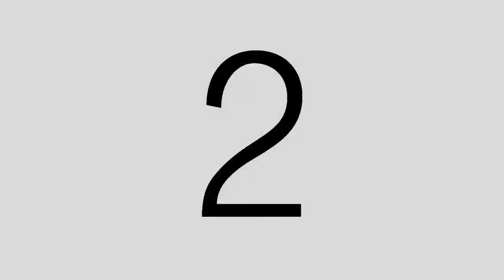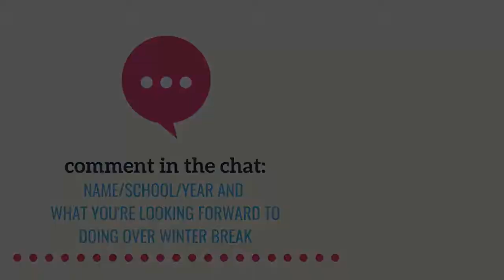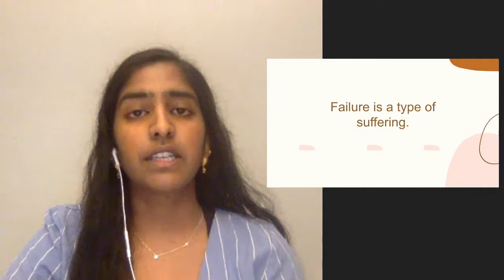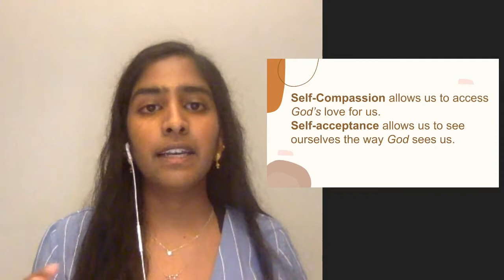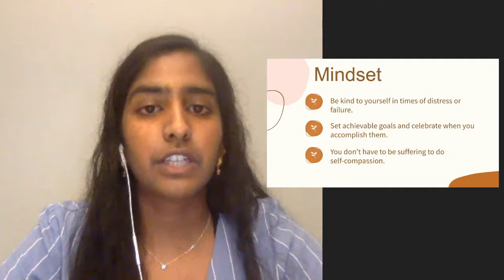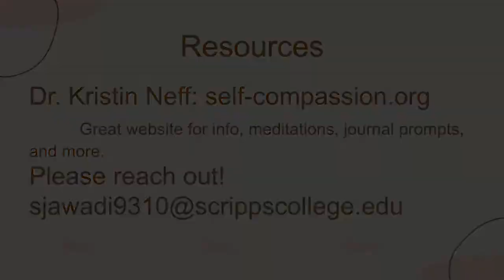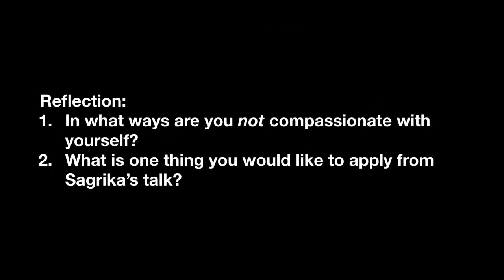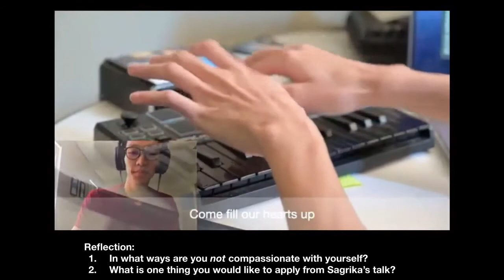CCF Friday Fellowship - 2020-11-20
Sagrika Jawadi speaks on the topic, "Acceptance and Self-Compassion"